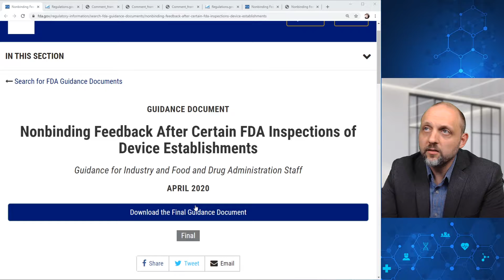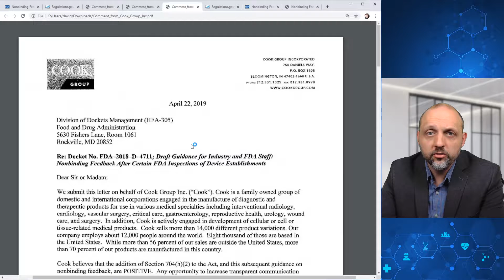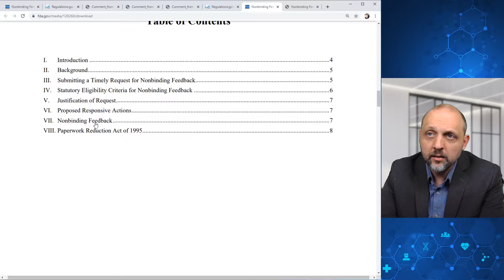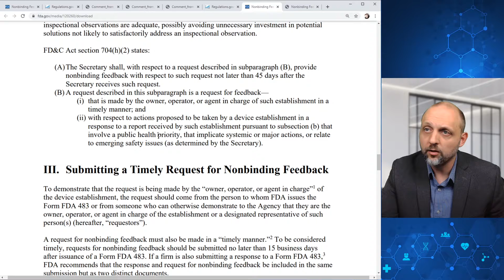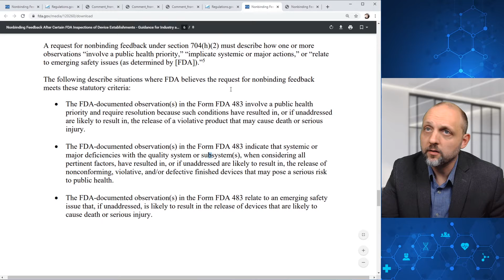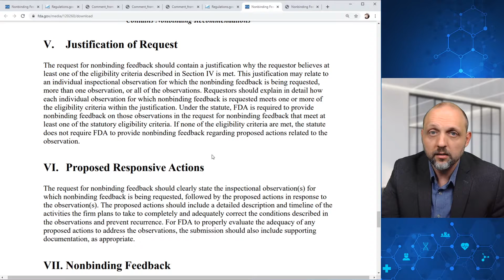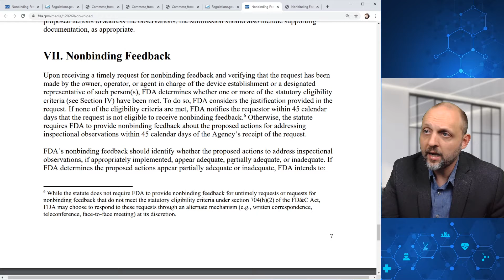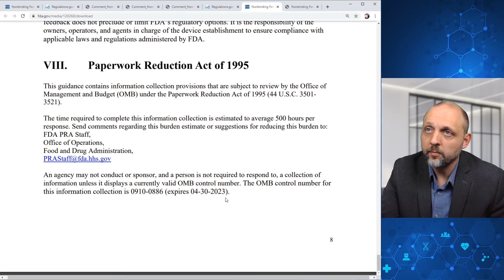EPISODE 17: Nonbinding Feedback After Certain FDA Inspections of Device Establishments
In this episode of "FDA Guidance Review," medical device regulatory affairs expert and former FDA staffer David Pudwill overviews FDA’s Guidance document, “Nonbinding Feedback After Certain FDA Inspections of Device Establishments,” published in April 2020, highlighting comments provided in the docket. He also compares the Guidance to the draft document issued in February 2019. The purpose of the recent Guidance is to explain how the owner, operator, or agent in charge of a device establishment may submit a request for nonbinding feedback to FDA regarding actions the firm has proposed to take to address certain kinds of inspectional observations that have been documented on an FDA Inspectional Observations Form and issued to the firm upon completion of a device establishment inspection.

David’s 3 Key Takeaways that he would like viewers to understand from this video:

1. Things to Know about Submitting a Timely Request for Nonbinding Feedback
2. What Are the Statutory Eligibility Criteria for Nonbinding Feedback?
3. Information to Include in a Request and What to Expect from FDA Nonbinding Feedback

David’s easy-to-follow Guidance review provides clarity and context to those currently working in regulatory affairs or FDA, those aspiring to enter this important field, and anyone across healthcare with an interest in the medical device regulatory process.

With each episode in David Pudwill’s "FDA Guidance Review" video series, stay on top of FDA's evolving policies, and learn how to engage effectively with the agency - both being critical to the success of your medical device regulatory strategy.

We also look forward to your feedback, comments, and suggestions for topics that you would like David to cover in future episodes, so that this channel provides maximum benefit to you and your team!

where you can read more about David Pudwill and sign up to receive our monthly e-newsletter with updates on new video releases, his upcoming speaking engagements in the medtech regulatory affairs space, and more!